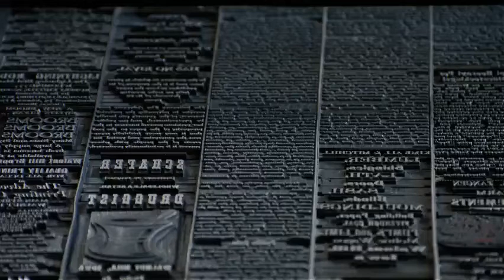Digital Printing Vs Large Format Printing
In this video, You will learn the difference between the Digital printing and large format printing. If you need any type of printing services like this then visit ABC print.

Digital Printing
Digital printing is a process to command digitally which is by a computer or laptop and the prints come automatically from the printer.

Large Format printing is basically used in commercial advertising. It is a most efficient form of printing.